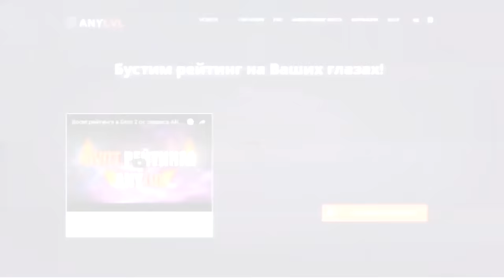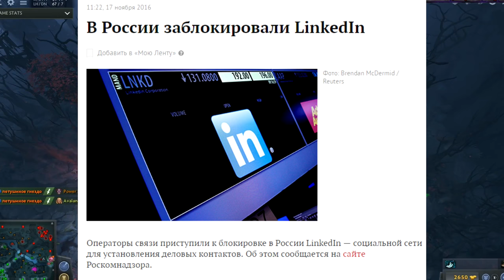ЧТО ЖЕ ЗАПРЕТЯТ РАНЬШЕ — ДОТУ ИЛИ СТИМ? РОСКОМНАДЗОР СОВСЕМ Е*АНУЛСЯ!